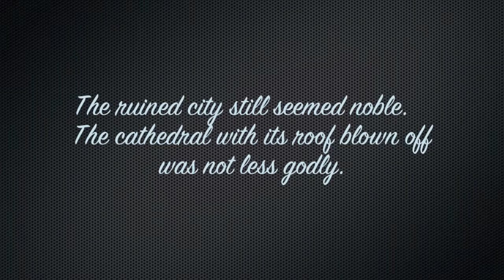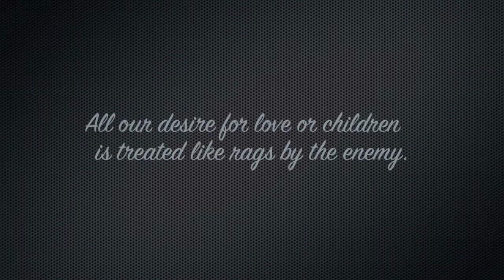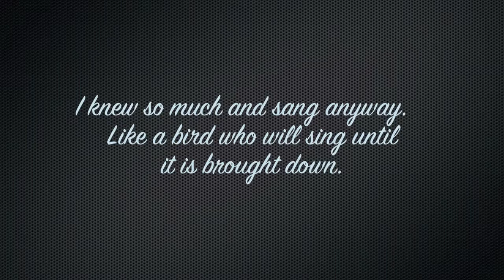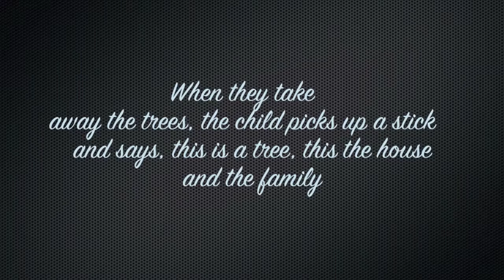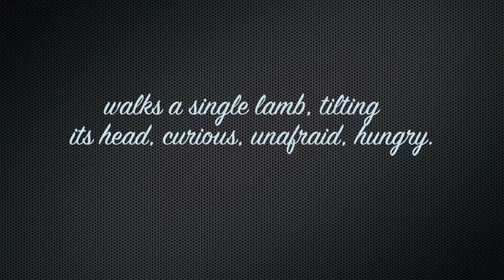The Lamb By Linda Gregg by Reynalda Rodriguez